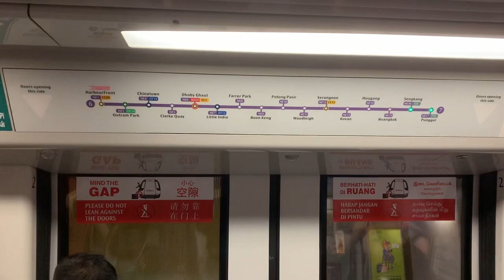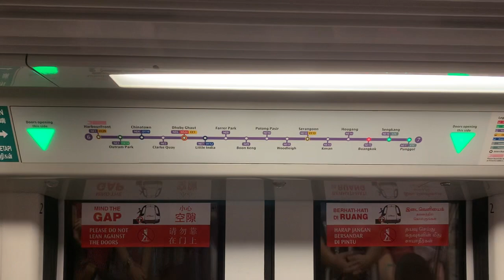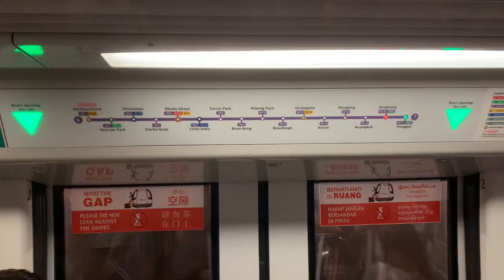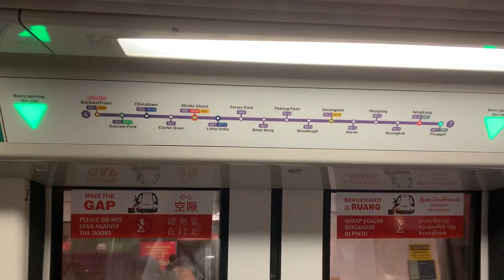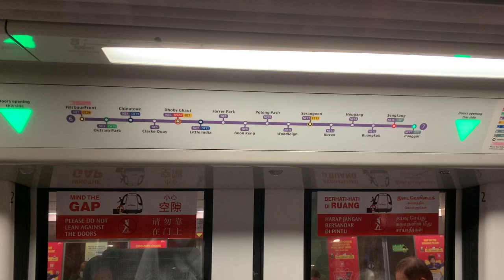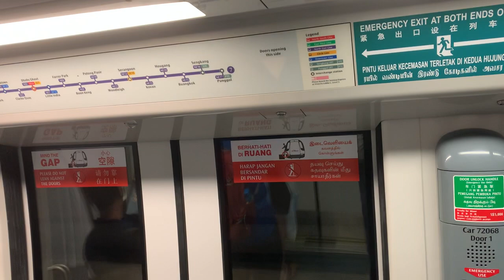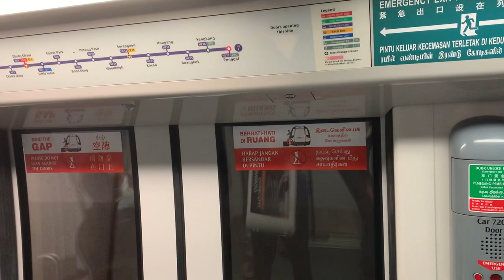SBS Transit NEL Alstom Metropolis C751C [7067/7068] - Hougang to Punggol (Terminus)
Recorded on 25 December 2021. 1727hrs-1734hrs. Due to some duplications, I decided to film C751C 7067/7068 from NE14 Hougang to NE17/PTC Punggol only. But it's kinda crowded sadly during Christmas 🎄 2021. Christmas 2021 wish was North East Line.

Published on 7 February 2022, 1500hrs